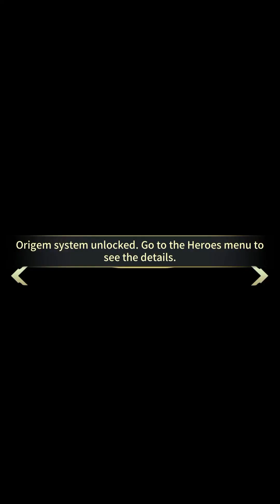Titan War: 4 summons and some cleaning up 15/09/2024